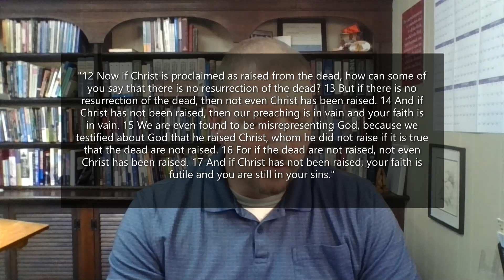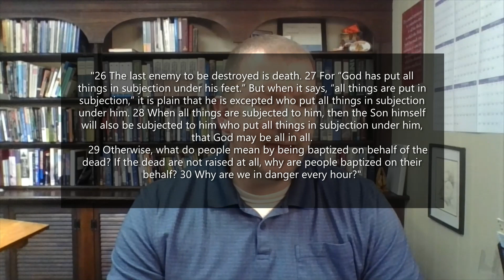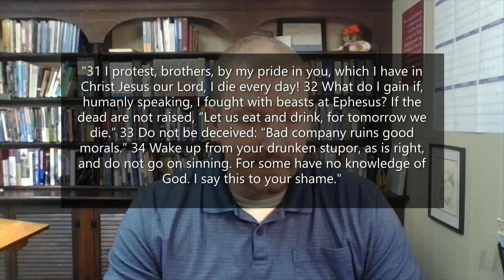May 17 2020